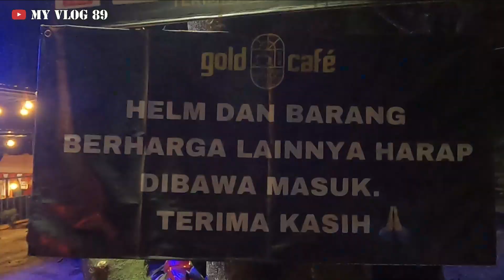Wisata Kuliner Viral Gresik | Gold Cafe | Putri Cempo Kebomas Gresik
Gresik merupakan salah satu kabupaten yang terdapat di Jawa Timur kaya akan destinasi wisata yang wajib kalian kunjungi.

Kota Gresik tidak hanya dikenal sebagai kota industri dan kota penyangga Kota Surabaya sebagai ibukota Provinsi Jawa Timur.

Siapa bilang Gresik cuma punya wisata religi? Kabupaten yang terkenal sebagai kota industri ini juga memiliki beberapa tempat nongkrong dan juga kece lho. Deretan cafe siap menyambut anda para pemburu spot instagramable. Salah satunya yakni Gold Cafe. Cafe satu ini berlokasi di Nagrosari, tepatnya di Jl. Putri Cempo, Kb. Dalem, Kec. Kebomas, Kabupaten Gresik, Jawa Timur. Salah satu hal yang menarik dari Cafe Gold adalah harganya yang terjangkau. Meskipun menyajikan kualitas kopi dan makanan yang tinggi, mereka memahami pentingnya menjaga anggaran.

Selain tempatnya yang nyaman dan menawarkan keindahan cityview , Cafe Gold ini juga menawarkan berbagai menu makanan hingga minuman dan tentunya affordable banget.

Bayangkan dengan harga mulai dari 8000,- an saja anda sudah bisa menikmati makanan sambil melihat keindahan yang ditawarkan oleh cafe ini.

Tenang saja, fasilitas yang ditawarkan oleh cafe ini cukup lengkap seperti area semi outdoor dan full outdoor yang crozy, akses wifi musholla, toilet, area parkir hingga live music setiap malam minggu. Gold Cafe hadir sebagai tempat yang cocok untuk melepaskan penat dan menikmati aroma serta cita rasa kopi yang lezat.

Cafe Gold tidak hanya sekedar cafe biasa melainkan tempat yang memadukan seni, kualitas, hingga suasana yang nyaman. Namun, di tengah gemerlapnya kehidupan kota, Cafe Gold hadir sebagai tempat yang cocok untuk melepaskan penat dan menikmati aroma serta cita rasa kopi yang lezat.

Gold Café ini mengusung konsep yang menarik dan berbeda dengan yang lainnya. Café ini beroperasi dari pagi, namun kami rekomendasikan jika anda ingin mengunjunginya sebaiknya pada malam hari karena menawarkan view yang sangat bagus berupa citylight yang membuat anda betah di tempat ini.

Café Gold Gresik ini vibesnya ciamik banget, cocok dijadikan rekomendasi tempat nongkrong bersama teman, keluarga bahkan pasangan anda. Nah, buat kalian yang bingung mau mengisi waktu luang dimana, café ini cocok dijadikan rekomendasi kalian untuk sekedar nongkrong bahkan quality time bersama keluarga.

Di sudut-sudut cafe, terdapat perpustakaan mini dengan berbagai buku, menambah kesan cozy dan memberikan ruang untuk membaca atau bekerja dengan tenang.

Cafe Gold yang terletak di pusat kota Gresik, membuatnya mudah diakses oleh pengunjung dari berbagai penjuru kota.

Jika anda sedang berjalan-jalan di sekitar alun-alun Gresik atau berbelanja di sekitar pusat perbelanjaan, Cafe Gold adalah pilihan yang sempurna untuk singgah sejenak.

Nah itu dia sekilas rangkuman tentang rekomendasi tempat cafe hits di Gresik, Jawa Timur yang wajib kalian kunjungi ketika sedang berkunjung ke Gresik.